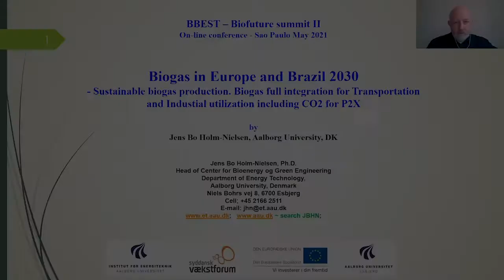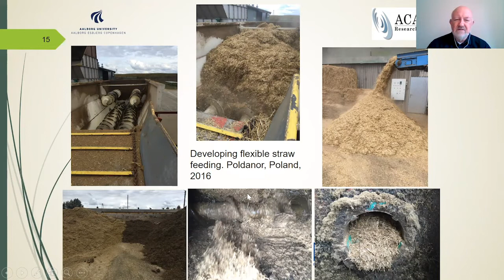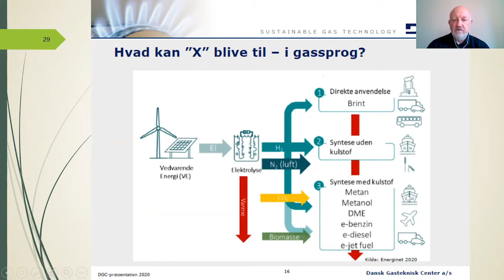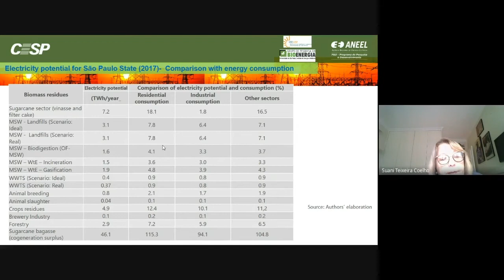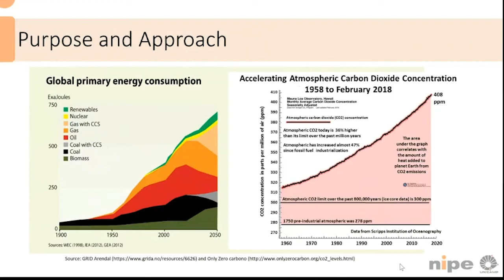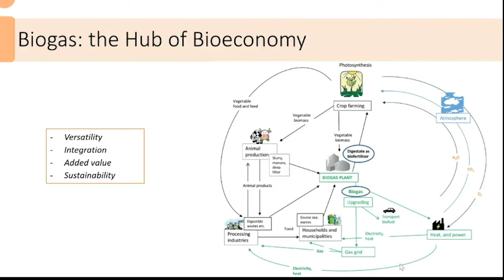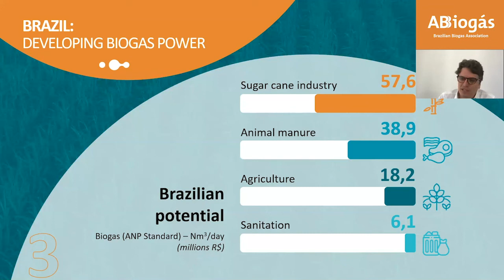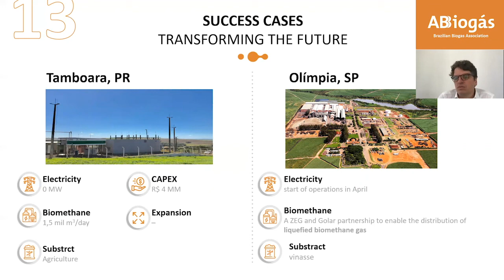Technical Session 23 - Biogas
00:00 Jens Bo Holm-Nielsen - Biogas in Europe and Brazil  2030: Sustainable biogas production. Biogas full integration for Transportation and Industrial utilization including CO2 for P2X
16:07 Suani Teixeira Coelho - Atlas of Bioenergy of São Paulo State: biomass residues potential
27:46 Bruna Moraes - Biogas production in sustainable biorefineries: the hub of the bioeconomy
42:22 Alessandro Gardemann - Brazilian Biogas Association

Chair: José Valverde, Infrastructure and Environment Secretariat of the State of São Paulo, Brazil